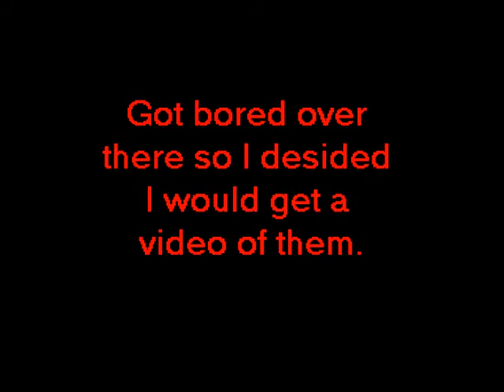Vikki's Birds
Just got bored so I decided to take video of her birds :)